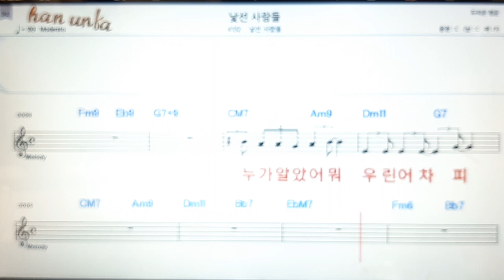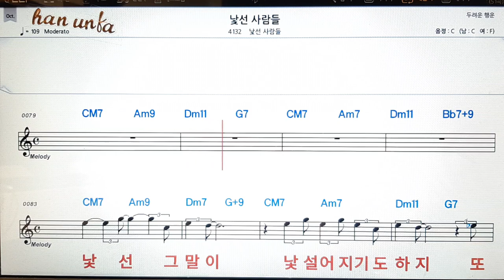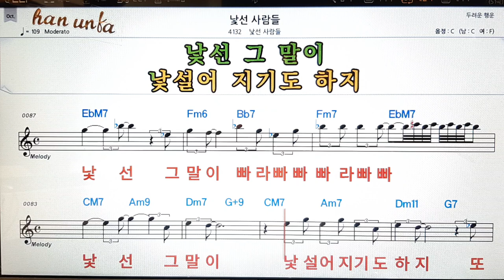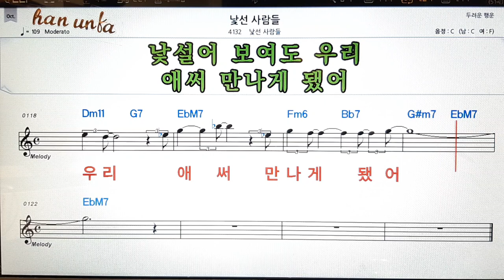낮선 사람들/낮선 사람들👍노래 반주, 코드 악보,가라오케💋Karaoke*Sheet Music*Chord*MR